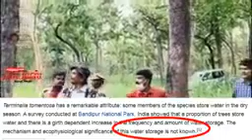Water giving Tree 🌳 Bandipur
water giving tree 🌳